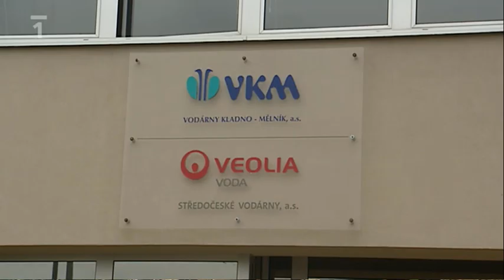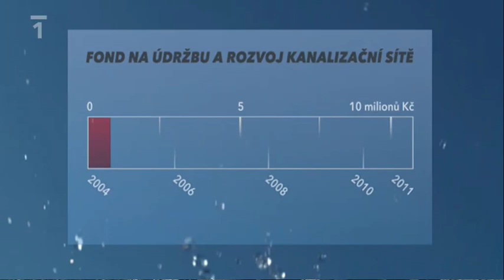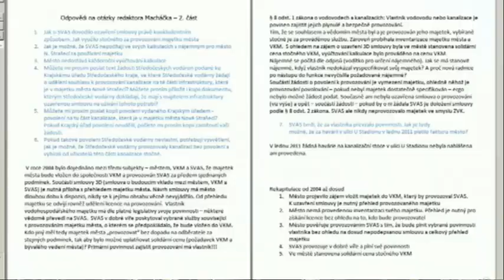Koncern protiprávně podniká na majetku města bez smlouvy s městem a bez povolení státní instituce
Město vlastní potrubí, Veolia ho provozuje, inkasuje od lidí peníze a městu neplatí žádný nájem. Když se něco pokazí, pak náklady a opravu hradí město ze svého rozpočtu, které poté nemůže financovat jiné záležitosti, které občané potřebují.

Ukázka dokazuje negativní důsledky ztráty postavení správce monopolu vody v Kladenském regionu. Hadi na radnici zde nemravně a na základě lží a manipulací v roce 2004 prodali, pronajali a také z části dokonce bezúplatně vyvedli z městské vodárny VKM zisková aktiva.

Důsledky jsou fatální - VKM přišel o možnost čerpat dotace z EU  i o zisky z vodného a stočného a důsledky nenesou pouze občané Kladna a Mělníku, ale i ti, kteří nic neprodali a nepronajali.

Chcete pomoci ukončit kšeftování s vodou, které nám všem zdražuje vodu? Pak vězte, že jen informovanými lidmi nelze dál manipulovat.

Pomáháte tím vytvářet veřejné mínění, které nutí politiky k nápravě

Jaký je důsledek instalace cizinců k českým studnám? STÁHNĚTE SI ANALÝZU, KTEROU JSEM ZPRACOVAL PRO TRANSPARENCY INTERNATIONAL

Projděte si PRAVDU O VODĚ o tom, co se děje s vodou a vodárnou ve vašem regionu

To, že ve veřejném zájmu občany, politiky i média informujeme, se darebákům nelíbí

I toto je důsledek tzv. provozních modelů/tunelů - Koncern protiprávně podniká na majetku města bez smlouvy s městem a bez povolení státní instituce

Prioritou správy vody MUSÍ BÝT ochrana životního prostředí, řešení PROBLÉMŮ, které přináší SUCHO, ČISTÁ VODA, OBNOVENÁ INFRSTRUKTURA, ROZUMNÁ CENA VODY a ne zisky koncernů a Trautenberků.

Od roku 2002 jsem začal bránit sebe, svou rodinu, vodu, městské vodárny i města a stát. Obrátil jsem se na soudy, spustil jsem projekt PRAVDA O VODĚ

V roce 2018 jsem založil Nadační fond PRAVDA O VODĚ, mezi jeho hlavní činnosti patří informování ve veřejném zájmu, právní obrana vody, vodáren a občanů, tvorba veřejného vědomí, probuzení politiků a datová žurnalistika.

Ptáte se, co můžete udělat?

Podepište petici VODA JE ŽIVOT Tou otevíráme řešení vody v Parlamentu.

Voda je život a náš život, ani život našich dětí do rukou koncernů nebo překupníků rozhodně nepatří.

CO JE TŘEBA UDĚLAT,  PRO NÁPRAVU?
Zrušit absurdní systém:
Občane, pij vodu a neptej se, co v ní je. Plať a neptej se kolik, komu A KDE TVÉ PENÍZE KONČÍ!

Pokud to neuděláme, pak se nedoplatíme, více Doc. Ilona Švihlíková

Správa vody i díky práci R. Novotného spoluzakladatele NFPOV, zůstala v rukou městských společností vodovody a kanalizace:
Vak Nymburk
Vak Hodonín
Vak Kroměříž
Vak Vsetín
Vak Vyškov
Vak Pardubice
Vak Přerov